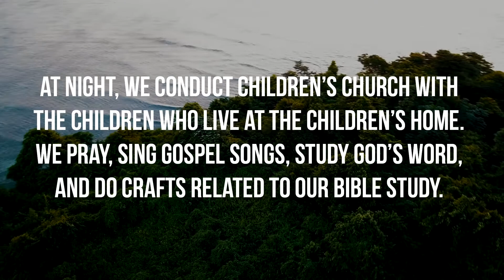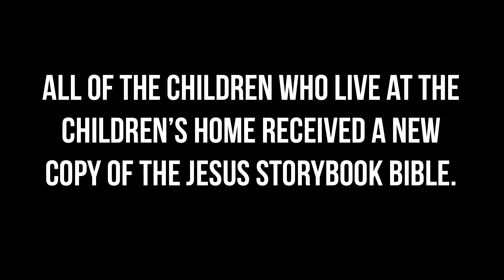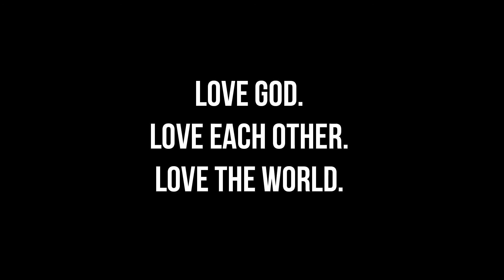Global Missions Highlights